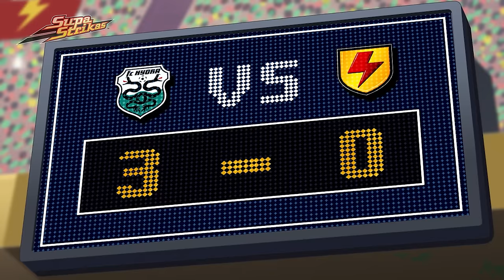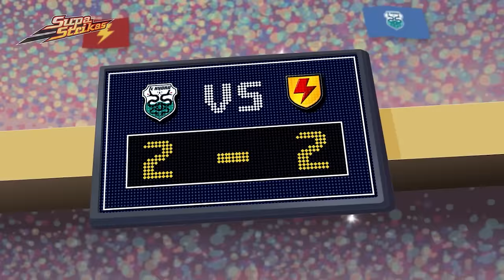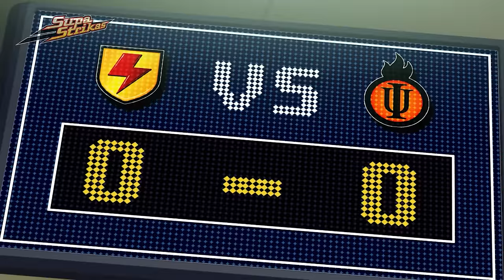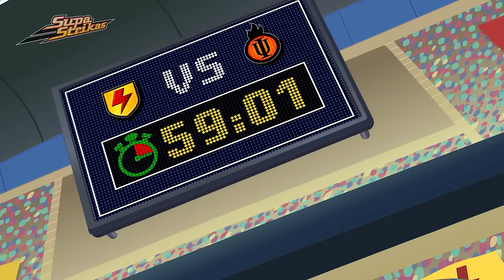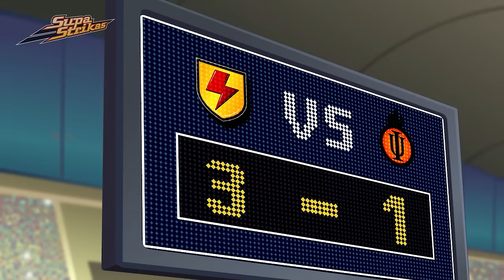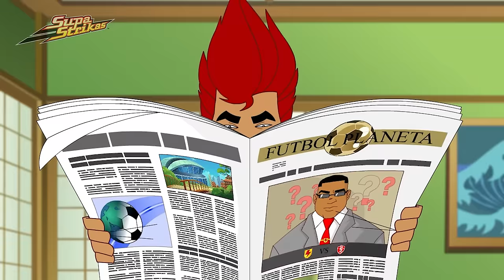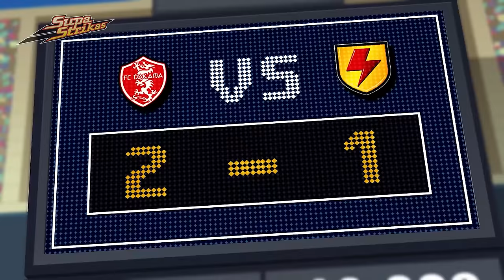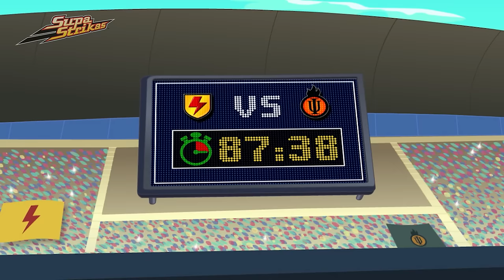Float On | Supa Strikas | Full Episode Compilation | Soccer Cartoon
Supa Strikas are annihilated by Orion’s amazing airborne moves. Coach takes them to a space facility to train in a magnetic levitation chamber. But Supa Strikas get more than they bargain for when an evil henchman blasts them into outer space on a shuttle test flight!

00:00 Spaceballs
20:16 Blok/Attak
39:51 Tough Luck
59:45 Super Skarra
1:19:50 Beautiful Gaming
1:39:49 Training Trap